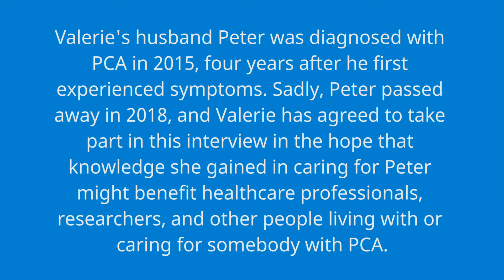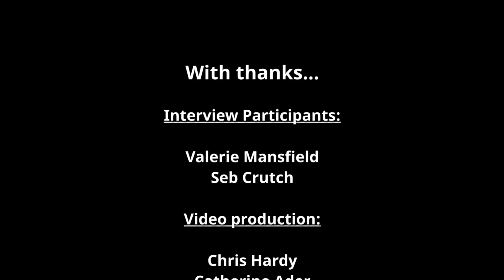PCA Support Group Webinar 21st August 2020